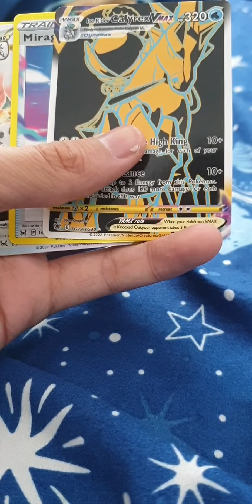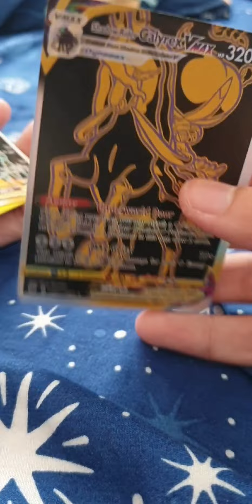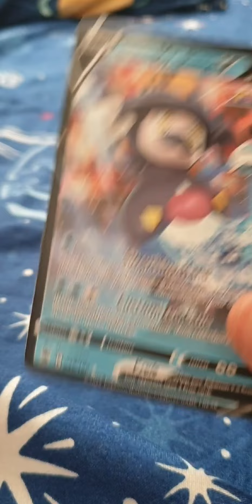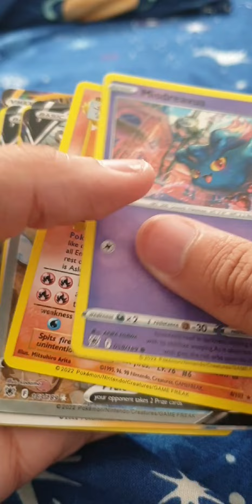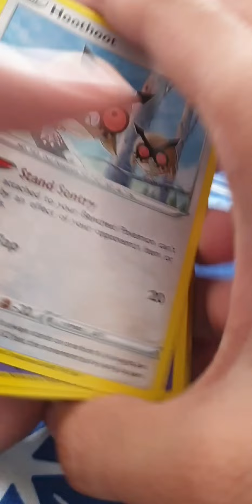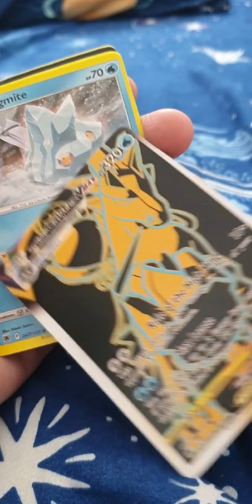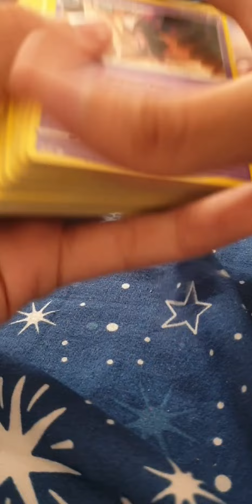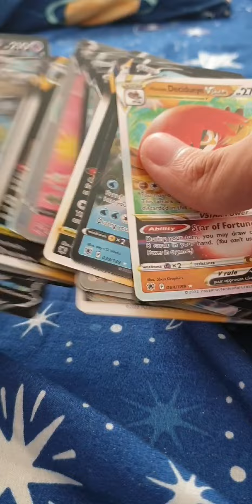Unboxing Pokemon Cards ^_^